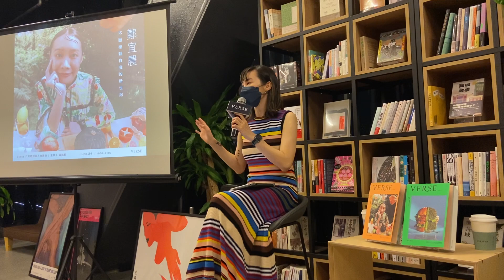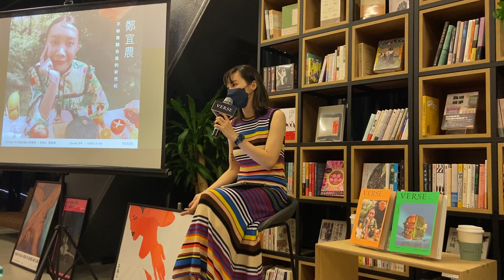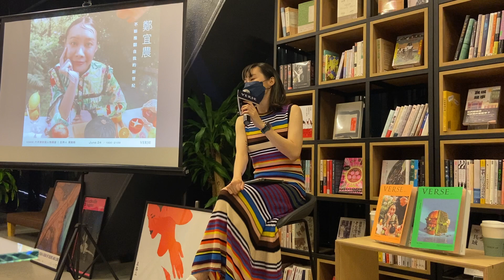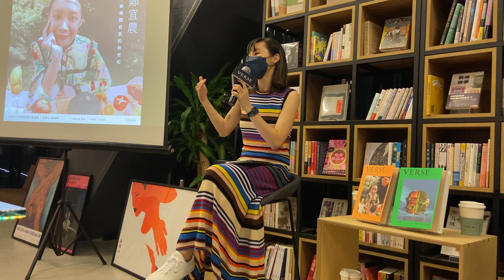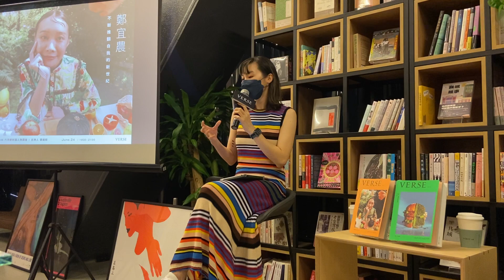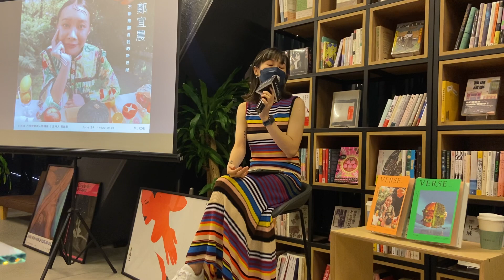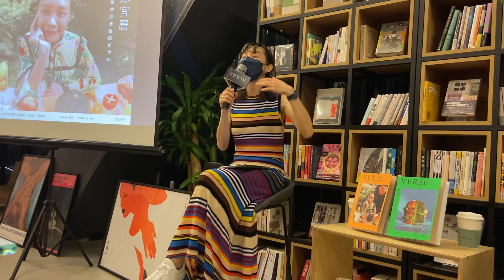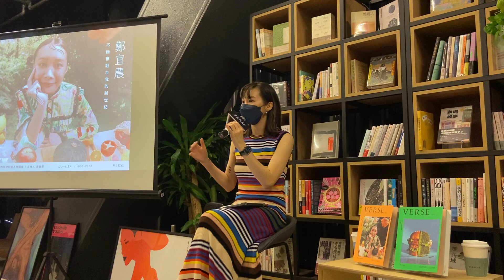2022.06.24 鄭宜農 百視達小公主の迷惘@VERSE北藝青鳥